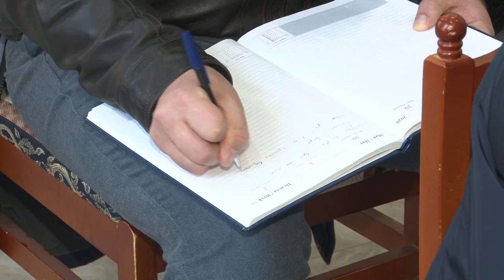Соцгазификация: встреча в Часцах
В Часцах прошла встреча с жителями по вопросам социальной газификации. В основном пользователей волновали  вопросы благоустройства после проведенных работ и возможности включения новых населённых пунктов в программу.